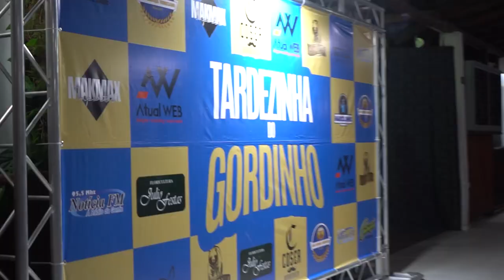TARDEZINHA DO GORDINHO - A FESTA DO ANO